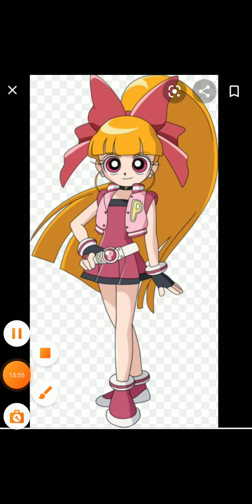Comparing ppg blossom to ppgz blossom